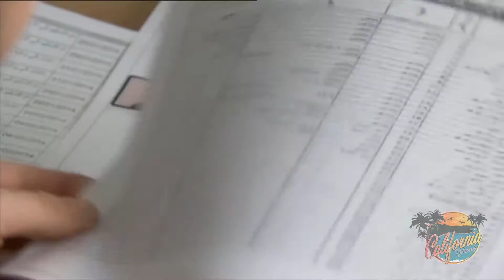LEAKED ISIS guide proves terror group is sophisticated and bent on world domination HD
LEAKED ISIS guide proves terror group is sophisticated and bent on world domination
By David Drudge (CALIFORNIA NETWORK)
12/8/2015